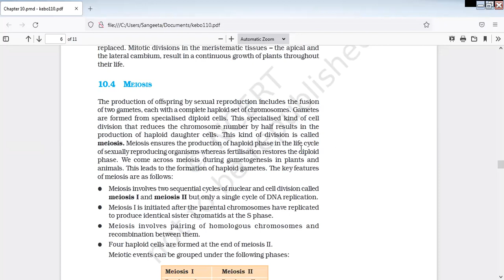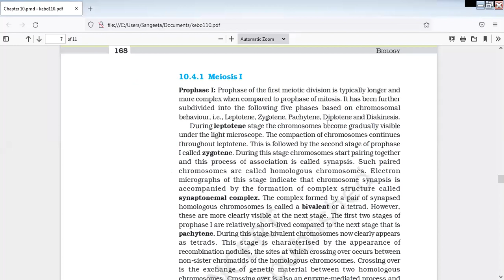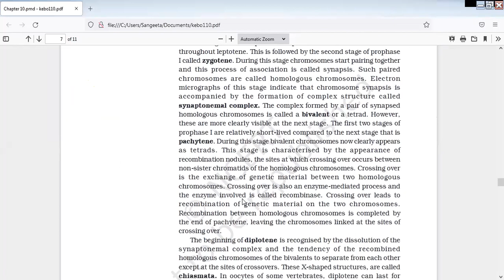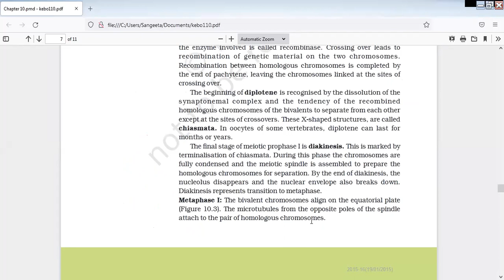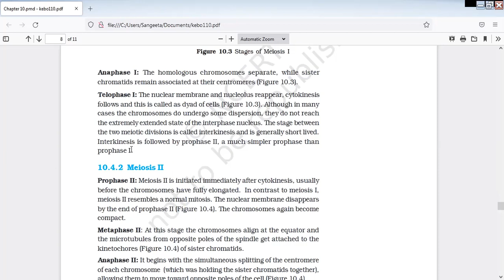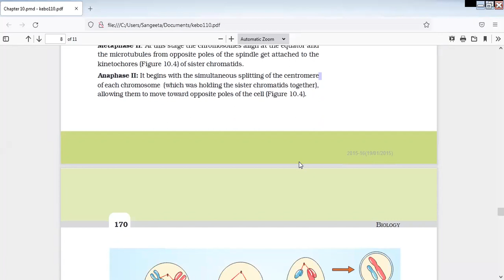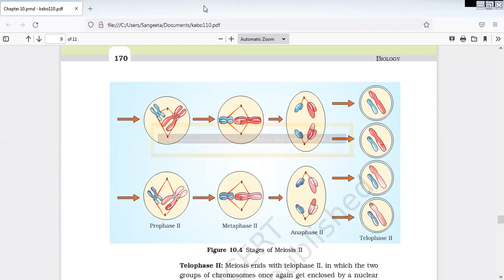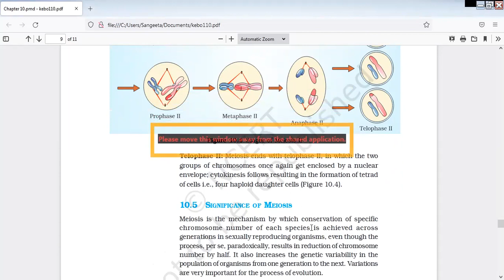Cell cycle and cell division Meiosis